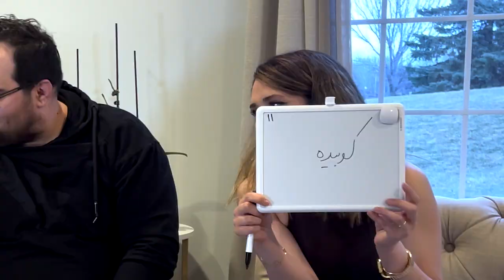🔥🔥کی بین دوست صمیمی و همسرم من رو بهتر می شناسه 🔥🔥| 🔥🔥Best Friend vs Wife🔥🔥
سلام. امروز با یک چالش که ببینم من رو کی بهتر میشناسه🔥🔥🔥🔥. دوست صمیمیم یا همسرم.
این ویدیو رو اصلا از دست ندین🔥🔥🔥🔥